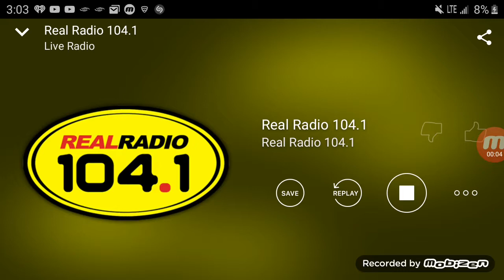WTKS-FM Real Radio 104.1 Cocoa Beach, FL TOTH ID (July 20, 2019)